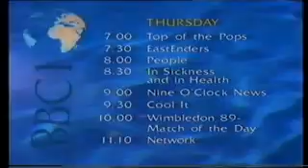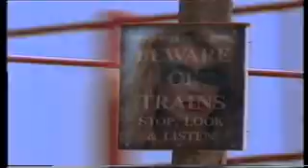Top Of the Pops 29th June 1989, Queen, Holly Johnson, Donna Allen, Sonia, Monie Love,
Top Of the Pops 29th June 1989 Presented by Anthea Turner & Tim Smith,   Featuring performances from Holly Johnson performing, Atomic City,  Queen performing, Breakthrough,  Donna Allen performing, Joy & pain, and also Double Trouble performing, Just keep on rocking, Also clips from Monie Love & Sonia.